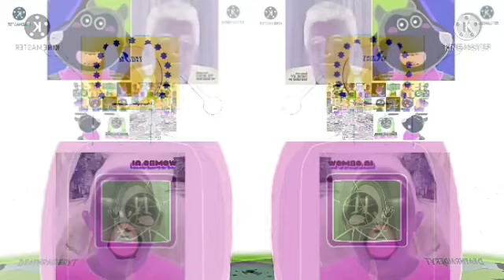dame da ne choir 2 (g-major)